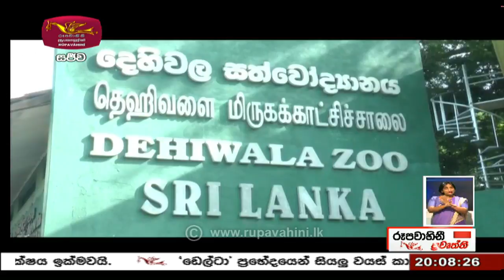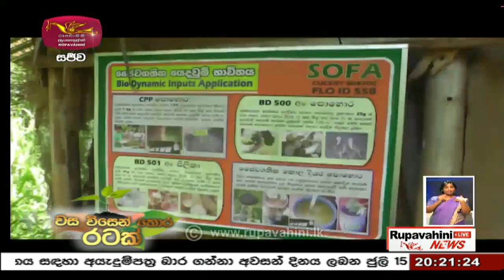2021-06-20 | Rupavahini | Sinhala | News 8.00 pm